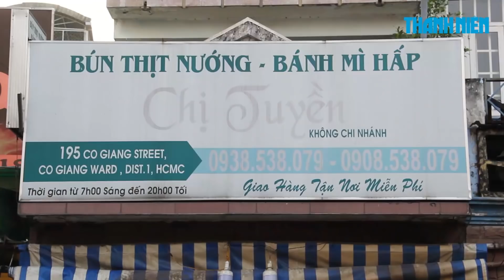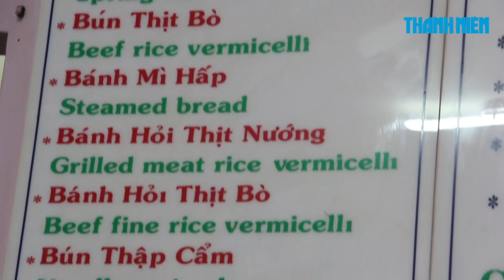Bánh mì hấp món ăn duy nhất chỉ có ở Sài Gòn | 360 ĐỘ NGON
Bánh mì hấp là món ăn bình dị của người dân miền Nam. Miếng bánh mì dẻo mềm được hấp nóng, kèm bên trên là thịt bò xào củ sắn sần sật. Ăn món này thì không thể thiếu rau sống thật tươi giòn giòn và chấm cùng chén nước mắm hơi ngọt. Tất cả sẽ tạo nên một hương vị độc đáo, rất lạ và rất riêng.